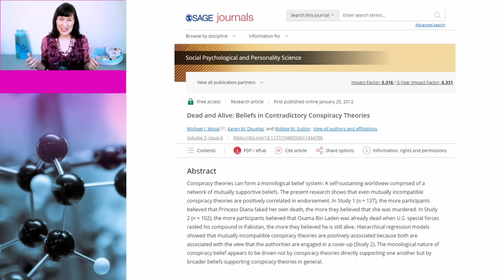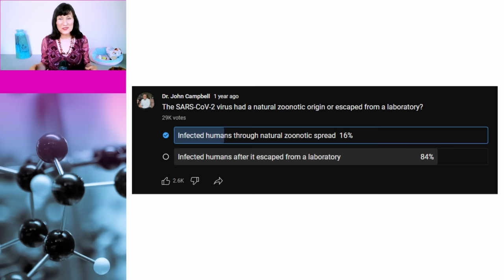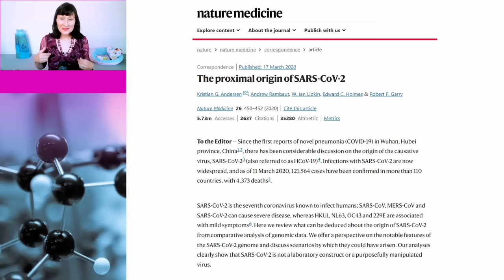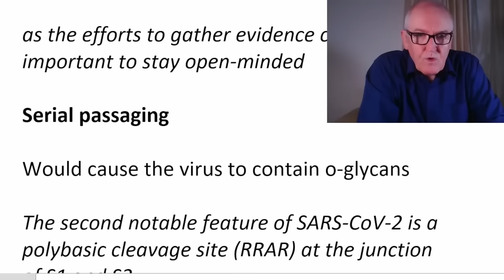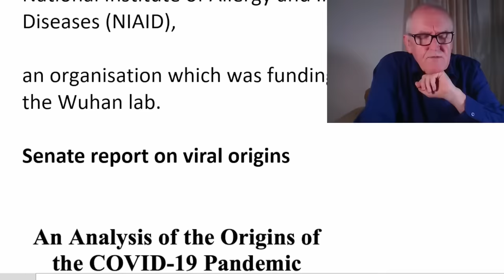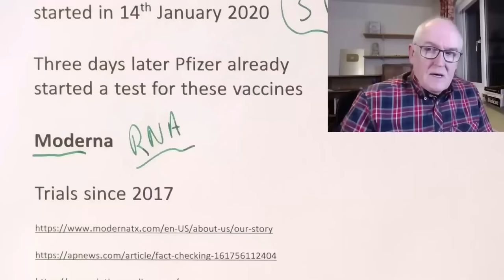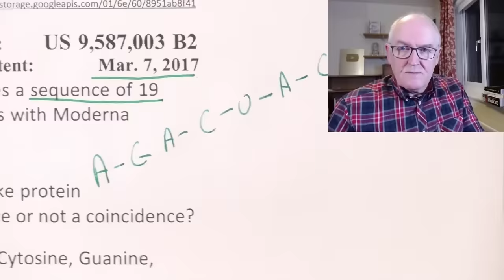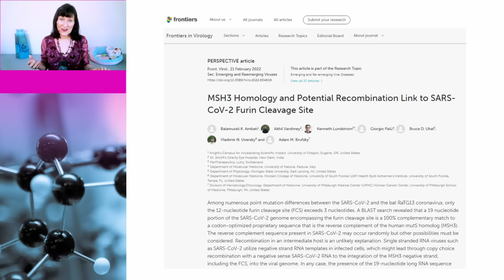Dr John’s Campbell’s 3 contradictory SARS-CoV-2 origin conspiracy theories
Dr John Campbell has presented three conflicting conspiracy theories regarding the origins of the SARS-CoV-2 virus. They can’t all be right. In this video, Dr Susan Oliver and Cindy the dog go back to the science, and point out the flaws in each of Dr Campbell’s conspiracies.

Unexpected detection of SARS-CoV-2 antibodies in the prepandemic period in Italy